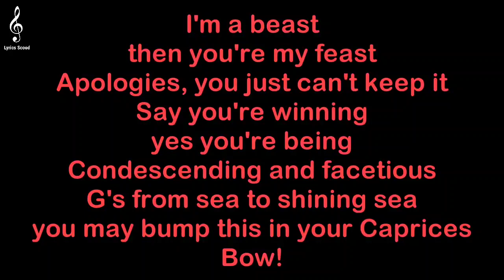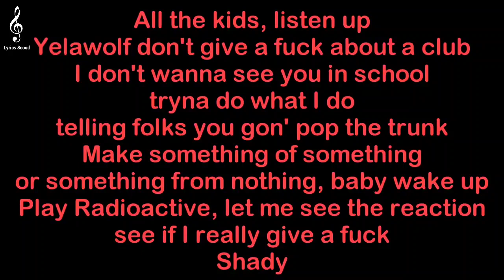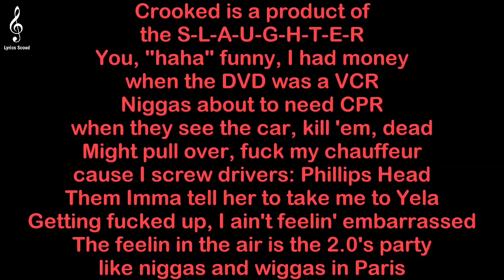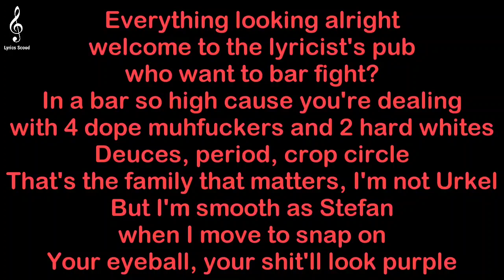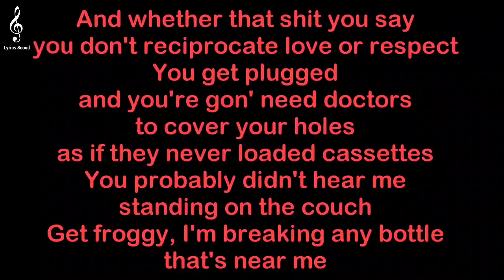Yelawolf ft. T.I. & Slaugtherhouse - Hard White (Remix) [HQ & Lyrics]